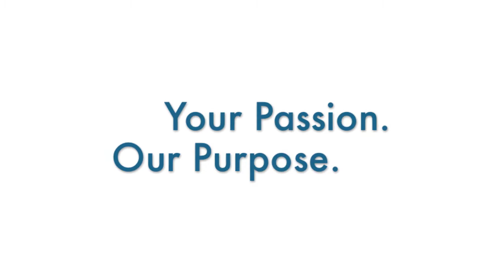2012 SCGA Public Links Championship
Dan Sullivan beats Kevin Fitzgerald on first playoff hole to win the 2012 SCGA Public Links Championship on his home course of Brookside GC